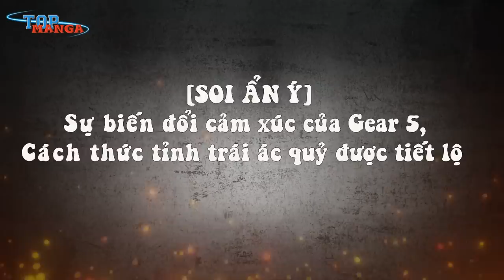[SOI ẨN Ý]. Sự biến đổi cảm xúc của Gear 5, Cách thức tỉnh TAQ được tiết lộ!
[Top Manga] - Sau nhiều biến cố từ việc Bigmom bị rơi khỏi đỉnh sọ, Kid cùng Law phải lao xuống chiến với bà ta trong khi Zoro thoi thóp phải rời khỏi cuộc chiến, thế trận quay về thế 1 vs 1.
---MỤC LỤC---
00:00 Giới thiệu
01:50 1. Cách thức tỉnh trái ác quỷ được hé lộ
06:27 2. Luffy có cảm xúc kì lạ ở dạng Gear 5